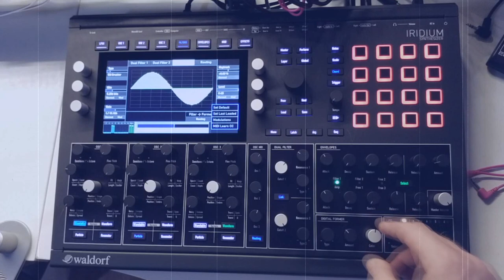First - Waldorf Iridium